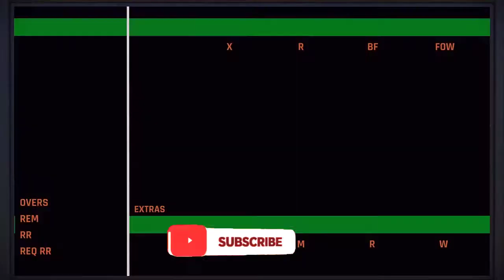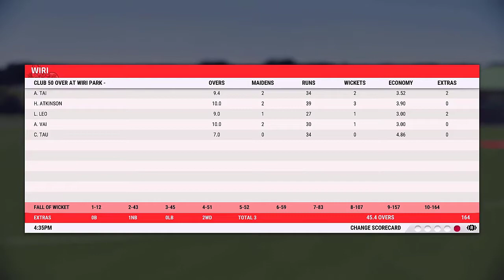LONG WAY OFF SELECTION!? - Cricket 22 Career Mode #14 (New Zealand)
We are batting well trying to ensure our Selection Status changes over time, and we finally get some good news! That is mixed in with reaching our career best One Day score, but can we reach the elusive One Day hundred?

We are playing in the Wiri club side looking to make the Auckland Aces, can we make enough runs to become the captain and get selected for Auckland?

Let me know your thoughts on the new game in the comments down below ⬇️

Check out the playlist below for all the episodes to come!